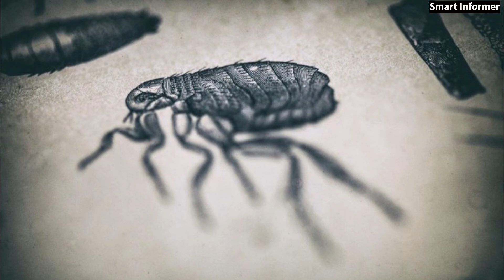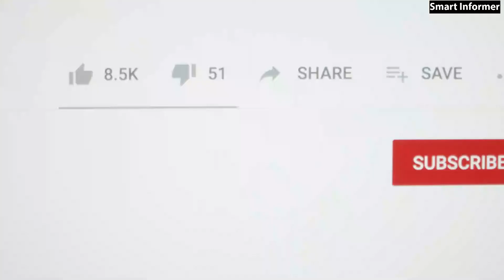History of Unit 731| Experiments on humans | Horrific Japanese experiments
Formed in the mid-1930s in Harbin, north-eastern China, Unit 731 conducted lethal experiments on an estimated 3,000 prisoners, who were mostly Chinese and Korean.
According to historical accounts, male and female prisoners, named “logs” by their torturers, were subjected to vivisection without anesthesia after they had been deliberately infected with diseases such as typhus and cholera. Some had limbs amputated or organs removed.

As Japan headed towards defeat in the summer of 1945, the unit’s leader, Lt Gen Shiro Ishii, forbade researchers from discussing their work and ordered the demolition of the unit’s Harbin headquarters.
At the end of the war, US authorities secretly granted unit officials immunity from prosecution in return for access to their research. Several former Unit 731 officials went on to have successful careers in medicine, academia and business.